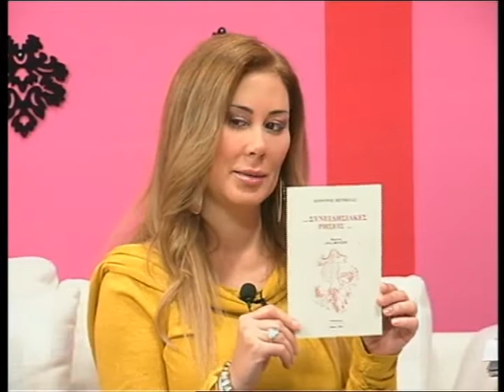ASIMINA TZATHA "FACE TO FACE " TV SHOW #13 DEC/10 PART 2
FACE to FACE me tin Asimina Tzatha